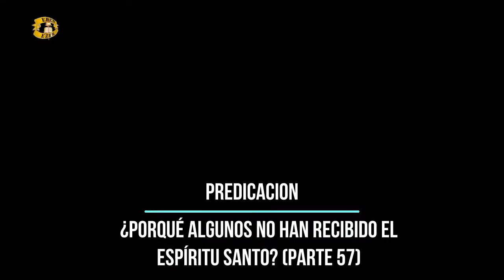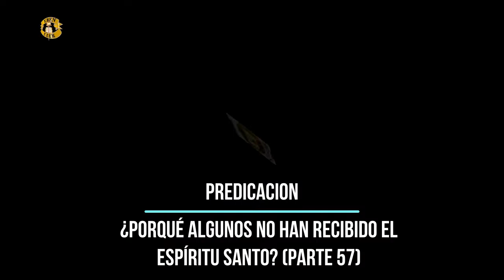PREDICACION ESPECIAL (18-10-2022)